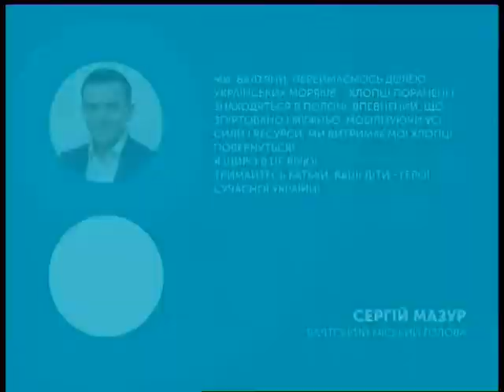28.11.2018. Новини. 13:30